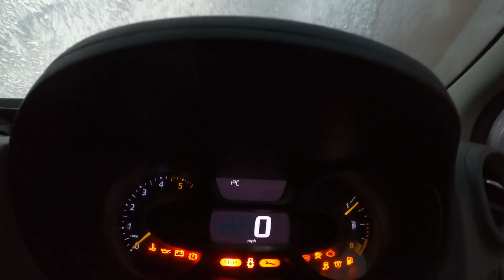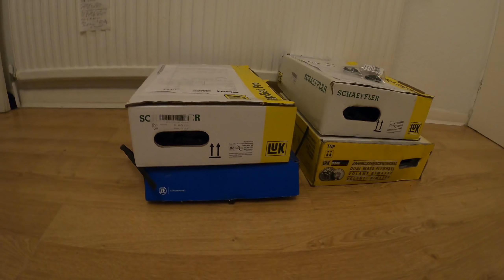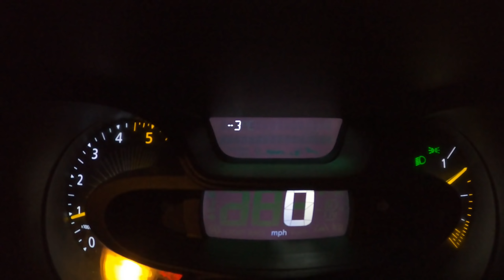Williams Mobile Clutch Service. Weekly Video Log (Week 03/01/2022)